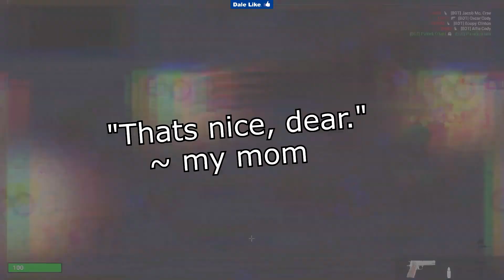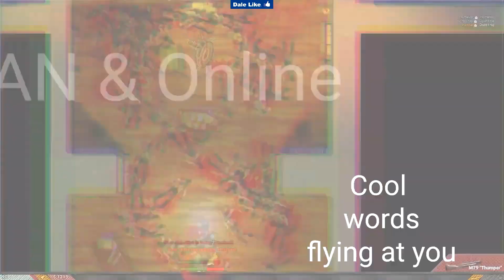BETA SIGN UP [ REGISTRO ] SHOOTER PVP ISOMETRICO 👉 Shoot 'm Up 👈 PINTAZA QUE TIENE | TRAILER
Caos táctico multijugador. Eso es lo que describiría este juego en 3 palabras. Es rápido, es desordenado, es desafiante. ¿Te gusta volar zombis en pedazos junto con tus amigos? ¿Proteger tu base del equipo enemigo? ¡Toma tu equipo y comienza el caos!

➡️ Mi PC:

CPU: FX 8320 E ( OC 4,1 Ghz 8X )
RAM: 16,0 GB  Kingston HyperX Fury 16Gb DDR3 1866 MHz CL10
Placa Base: Msi 970 Gaming
Monitores: ACER 24 " 1080p 60 hz
Tarjeta Gráfica: SAPPHIRE RX 580 NITRO OC 8 GB RAM GDDR5
Caja/Torre: Aerocool BattleHawk Blanca
Fuente de Alimentación: Nox Urano TX 850W PFC Activo 140 mm
Disipador: Cooler CPU NOCTUA NH-U12S 1x NF-F12
Teclado y ratón: Tacens Mars Gaming MCP1 Teclado + Ratón
Operating System: Windows 10 Home 64-bit

OBS Studio